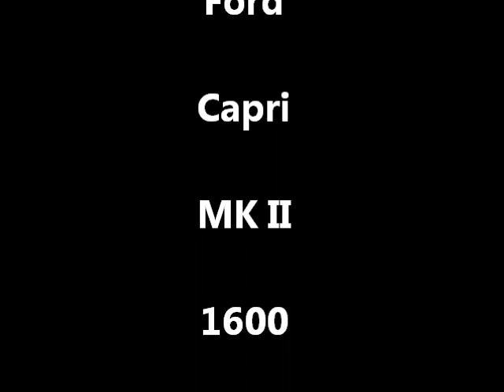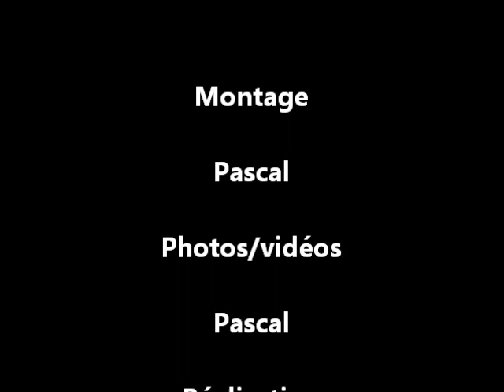Ford Capri Mk II 1600 Ghia 1976.